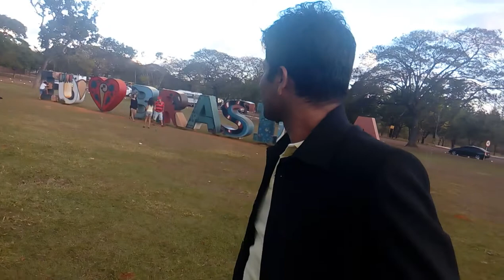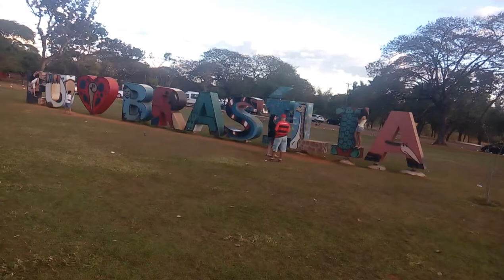Bangladeshi amigos Brasilia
Eid ul fitor fun